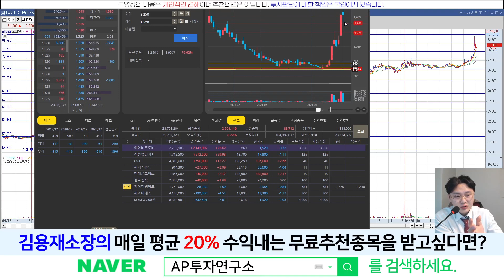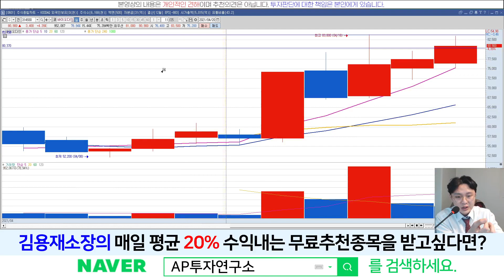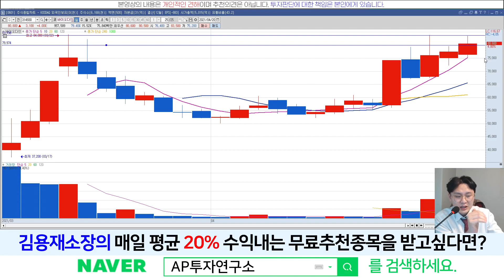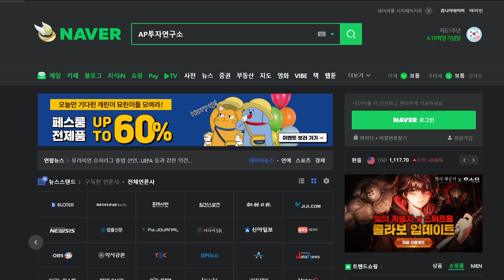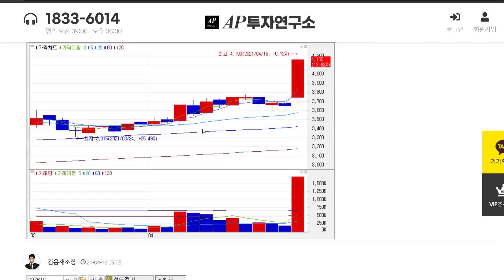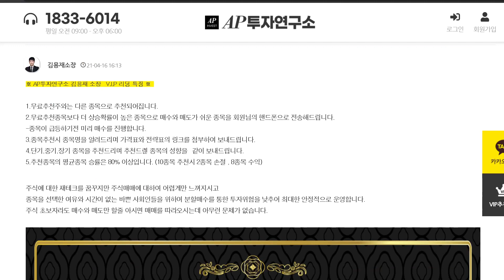바이오다인(314930) - 신고가 갱신 가능?